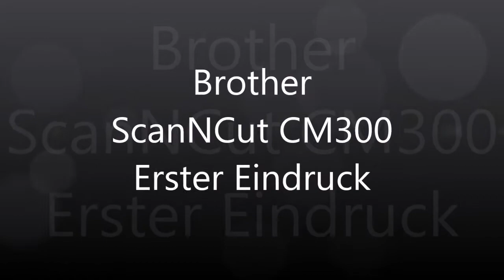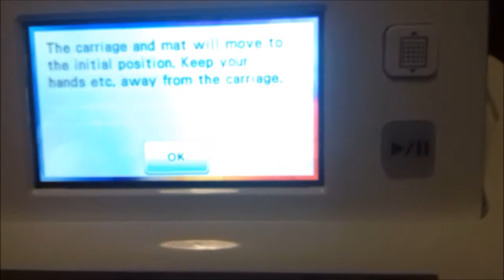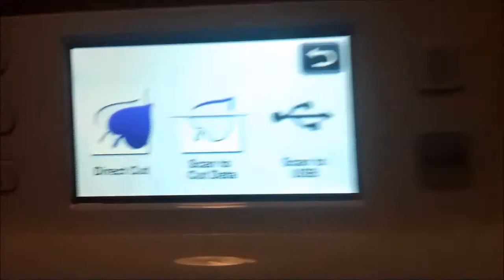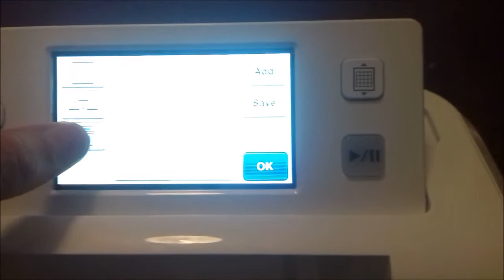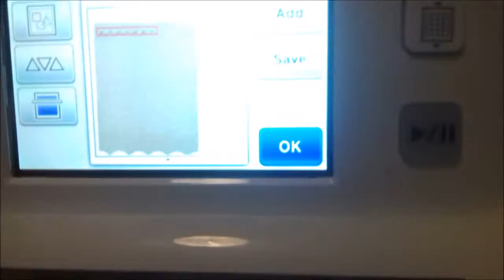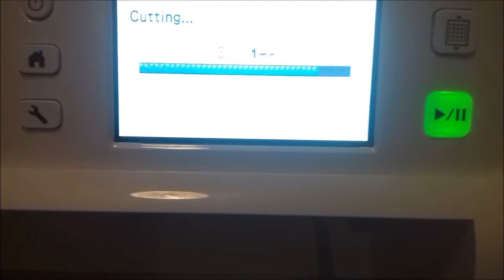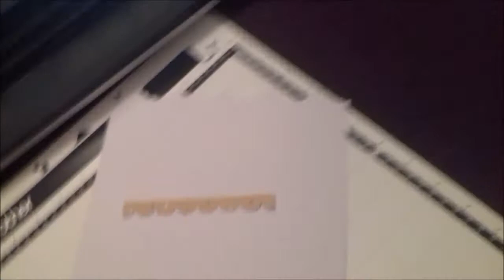ScanNCut erste Eindrücke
Ich habe mal versucht meine ersten eindrücke zu Filmen, wobei das etwas hochgegriffen ist, ich habe einfach mal gefilmt wie der ScanNCut schneidet. Hatte einige Fails, eigentlich wollte ich Stempel ausschneiden, das lief gar nicht gut, dann spiegelte das Display, die Matte klebte nicht gut, nun ja da habe ich es dann kurz und schmerzlos gemacht. Ich hoffe es gefällt trotzdem, das nächste wird besser. Ich wollte auch hauptsächlich Zeigen, das er trot der miesen Verpackung, heile ist und perfekt Funktioniert. :-)